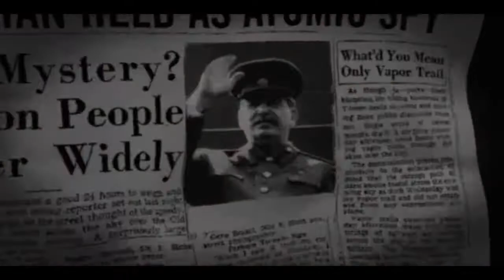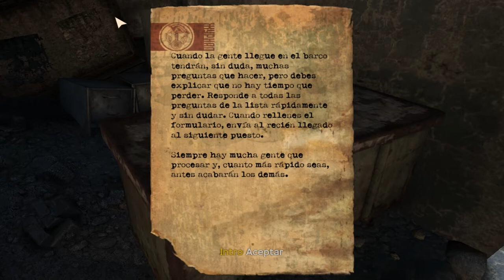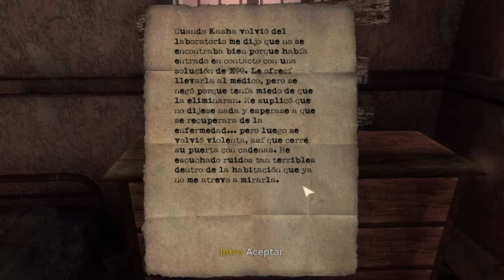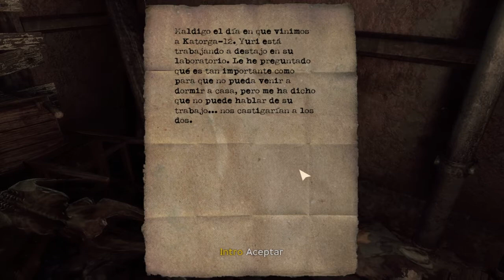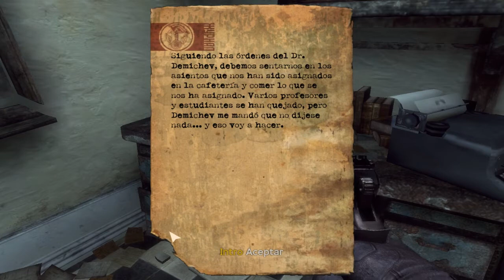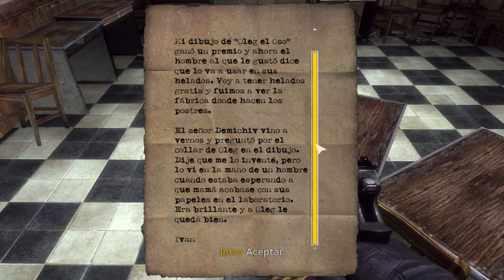Singularity - Parte 1 - Español (1080p)